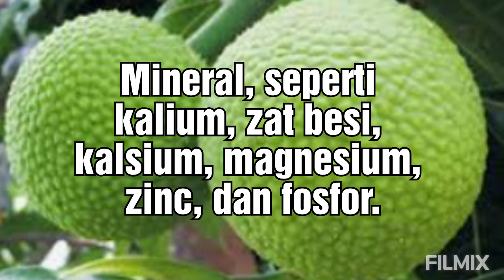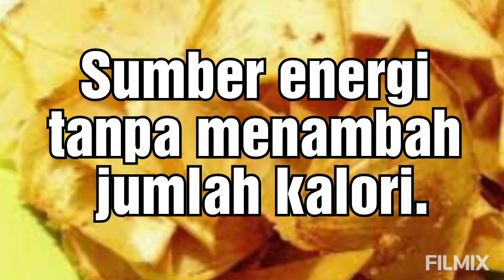Manfaat Buah Sukun untuk kesehatan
Javanese bread
Bread fruit
Sukun
sumbevenergy
Sumber serat
Sumber Mineral
Sumber Vitamin
Anti oksidan
beta Caroten
Omega 3
Omega 6
Kinerja otak
Kinerja liver
Kinerja sex
Impotensi diabet
Diabet
Hipertensi
Jantung
Kolesterol
Pencernaan
Radang
Inflamasi
Kandungan Nutrisi Buah Sukun
Buah sukun memiliki komposisi gizi yang relatif tinggi. Berikut ini adalah beberapa jenis nutrisi yang terkandung di dalam buah sukun:

Karbohidrat kompleks.
Protein.
Serat.
Air.
Mineral, seperti kalium, zat besi, kalsium, magnesium, zinc, dan fosfor.
Vitamin, seperti vitamin B, vitamin C, beta karoten, folat, dan vitamin E.
Jika dibandingkan dengan makanan sumber karbohidrat lainnya, seperti beras dan kentang, buah sukun mengandung mineral dan vitamin yang lebih banyak dan lengkap, tetapi nilai kalorinya lebih rendah. Hal ini membuat sukun cocok sebagai makanan diet.

Selain itu, sukun juga mengandung antioksidan yang tinggi berkat kandungan flavonoid, polifenol, dan di dalamnya.

Manfaat Buah Sukun bagi Kesehatan
Selain buahnya yang kaya akan nutrisi, daun, batang, dan akar buah sukun juga dapat dimanfaatkan. Karena mengandung nutrisi yang cukup tinggi, sukun dianggap memiliki berbagai manfaat untuk kesehatan, seperti:

1. Menurunkan gula darah
Berdasarkan suatu penelitian pada hewan percobaan, diketahui bahwa buah sukun atau ekstrak daun sukun dapat menurunkan kadar gula darah dan mencegahnya tetap stabil. Penemuan ini menunjukkan bahwa buah sukun mungkin memiliki potensi sebagai pengobatan bagi penderita diabetes.

Meski demikian, manfaat buah sukun sebagai pengobatan diabetes pada manusia belum terkonfirmasi. Oleh karena itu, masih dibutuhkan penelitian lebih lanjut untuk memastikan klaim tersebut.

2. Menurunkan tekanan darah
Berdasarkan hasil penelitian di laboratorium, diketahui bahwa ekstrak daun buah sukun dapat menurunkan tekanan darah. Akan tetapi, penelitian tersebut juga masih terbatas pada hewan, sehingga manfaat buah sukun dalam pengobatan tekanan darah tinggi pada manusia masih belum dapat dibuktikan.

3. Mengurangi peradangan
Studi menunjukkan bahwa kandungan antioksidan pada buah sukun dapat mengurangi aktivitas sel-sel tubuh yang berperan dalam proses peradangan. Penelitian lain juga menunjukkan bahwa ekstrak daun buah sukun terlihat efektif mengurangi pembengkakan yang terjadi akibat peradangan. Sekali lagi, ini pun masih pada hewan percobaan.

4. Melindungi kesehatan jantung
Berdasarkan penelitian di laboratorium, diketahui bahwa sari buah sukun terlihat memiliki efek yang dapat mencegah penyakit jantung. Diduga efek ini berkat kandungan antioksidan pada buah sukun yang dapat mencegah pembentukan sumbatan atau aterosklerosis pada pembuluh darah jantung, mengurangi kolesterol, dan membantu menurunkan tekanan darah tinggi.

5. Mencegah pertumbuhan sel kanker
Kandungan nutrisi dan antioksidan di dalam buah sukun diketahui dapat menghambat pertumbuhan sel kanker. Hal ini mendukung klaim bahwa buah sukun bermanfaat dalam pencegahan dan pengobatan kanker. Akan tetapi, masih dibutuhkan studi klinis lebih lanjut untuk memastikannya.

Tidak ada salahnya menambahkan buah sukun dalam menu makanan sehari-hari untuk mencukupi kebutuhan nutrisi Anda. Namun, jangan mengonsumsinya secara berlebihan.

Mengonsumsi buah sukun secara berlebihan dapat meningkatkan risiko terjadinya perdarahan dan hipotensi (tekanan darah rendah), terutama pada orang yang sedang menggunakan obat antihipertensi. Sejauh ini juga belum ada penelitian yang menunjukkan keamanan suplemen buah sukun pada ibu hamil dan menyusui.

Medicamentos fitoterápicos, eficazes e seguros.